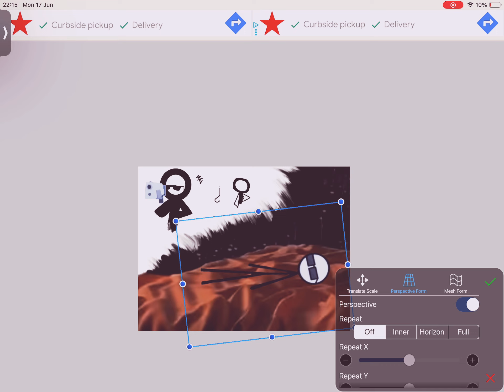Smith agent sleep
ok Don’t catch me! [no more guy] can you please cave me